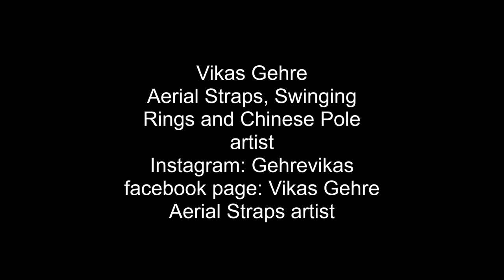Aerial Straps demo 2022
After my aerial straps stage in Montréal I deciced to make this aerial straps demo